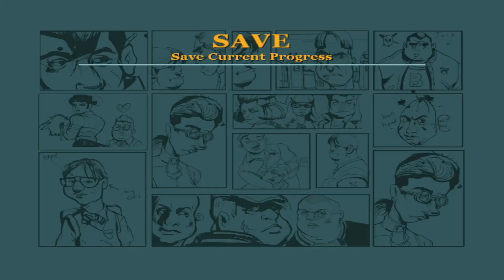Bully- Ep 19: NOT LIKE THAT!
Discord If you would like to chat, recommend games or video reactions, get announcements, get certain videos early, and play games with us!